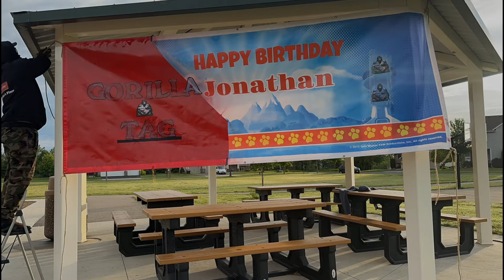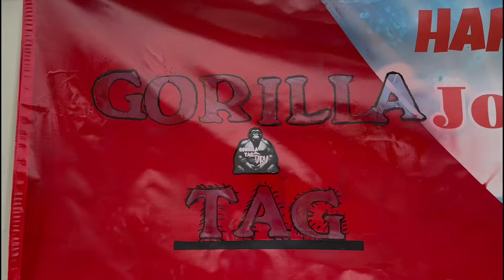IT'S JONATHAN'S BIRTHDAY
✅  About 3240 Jonathan’s place.

Hi Everyone!

Welcome to The 3240 Jonathan’s place official YouTube channel; let's have a blast of a time, enjoy life, and have a lot of laughs. Join us while we go through our YouTube and Real Life Vlog🌍🤩

In this channel, we will share with you prank videos, unboxing videos, entertainment videos, family vlogs, and more.

We hope you enjoy watching them as much as we have enjoyed creating them.